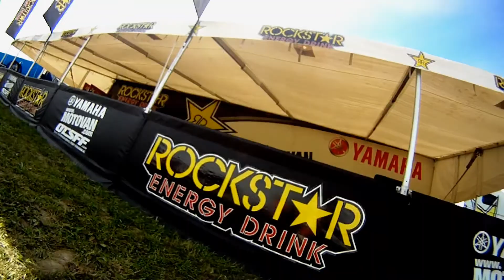Walton TransCan 2012: The Final Battleground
Super edit from the ninth and final round of the CMRC Monster Energy Pro Nationals at Walton Raceway. Walton was host to Canada's largest amateur mx event during the week for the 21st time and welcomed the pro national for Sunday. Many local heroes showed up and many Americans including Matt Georke, Bobby Kiniry, Teddy Maier and rookie Dakota Alix.